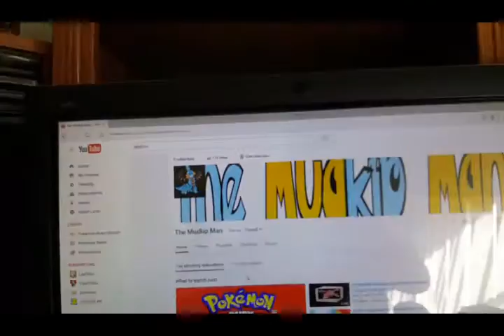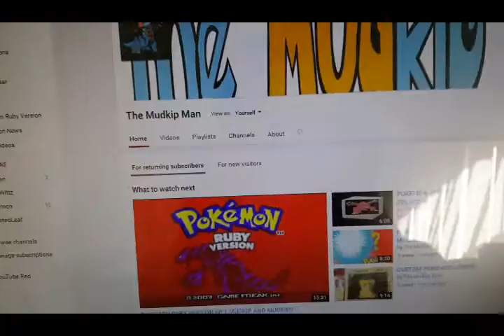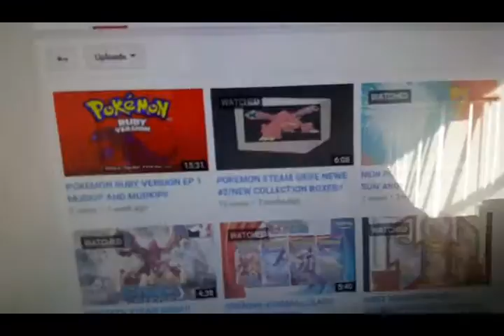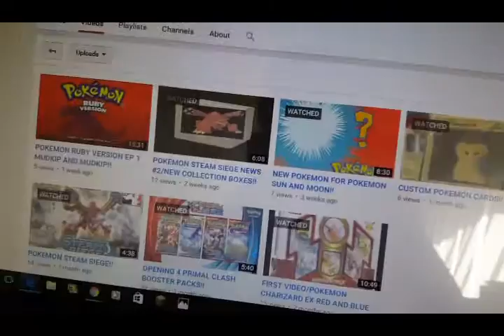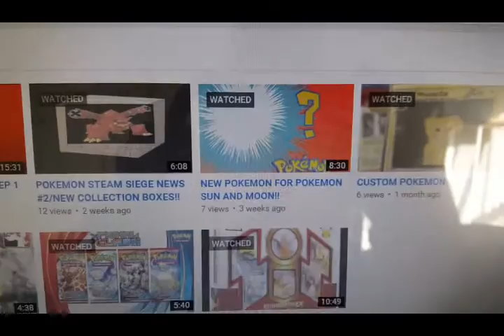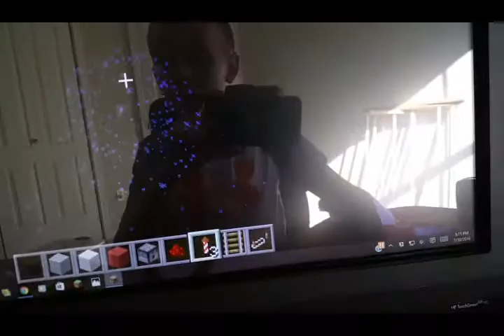5 SUBSCRIBER SPECIAL!!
Hey fellow pokemon fans today I will be celebrating because we made it to 5 subs yay!